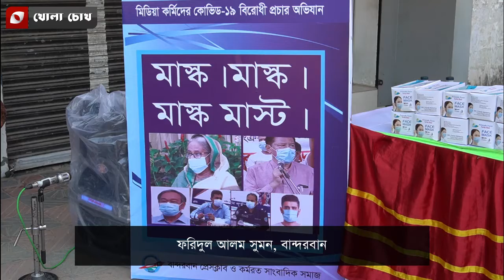মাস্ক বিতরণে মিডিয়াকর্মীরা || KHOLA CHOKH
Khola Chokh is a news and entertainment portal based in Bangladesh. We are providing in-depth coverage and analysis of news events. Besides, we are working to entertain the audience with audio-visual productions e.g. Documentary Film, Music Videos and other state-of-the-art media contents.